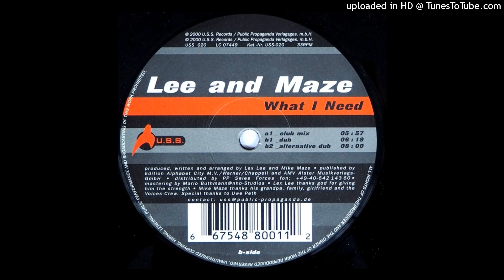Lee & Maze - What I Need (Dub)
Lee & Maze – What I Need
Label: U.S.S. - USS 020
Format: Vinyl, 12"
Country: Germany
Released: 2000
Style: House, Disco